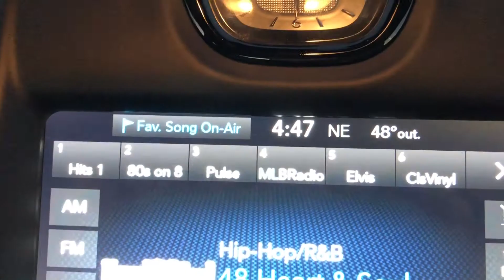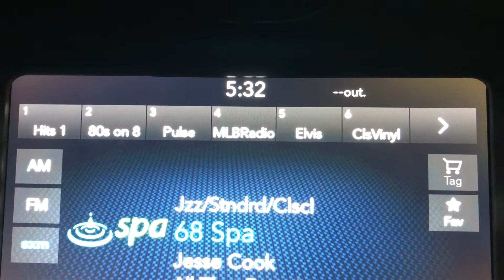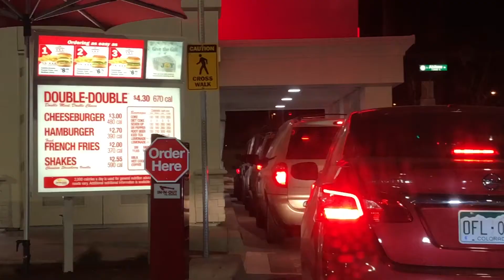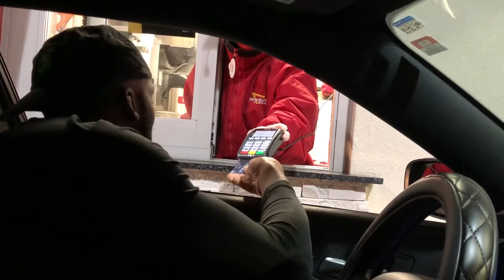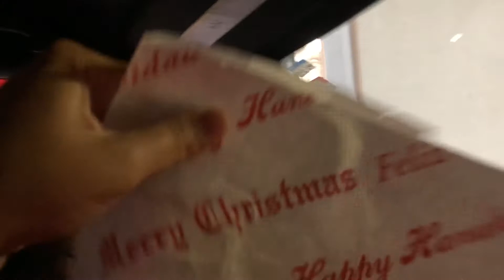We Waited In Line For 4 Hours To Try In-N-Out | In-N-Out Aurora, Colorado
We did it guys. We finally tried in and out. We had to wait online about 4 hours. Our closest location in aurora Colorado just opened and we heard people waited as long as 14 and 16 hours to get a meal. Luckily we only waited 4. Two people actually broke down while waiting.

We are a family of three currently living in Denver, Co. We have recently moved from Sioux Falls, South Dakota to Houston, Tx. Now residing in Denver.  My name is Anjelica aka Jellie (30)I am currently a stay at home mom. who also homeschools my son. My husbands name is Donald aka Tate (33). We have a son named Ramone (9) and we are currently ttc baby number 2 after 2 miscarriages. We are a family that loves to have fun and enjoy life all while giving praises to the Most High . We love to travel, eat great food, and have a great time. Join us on our journey of everyday life. Follow our struggles and our success. Stay blessed.